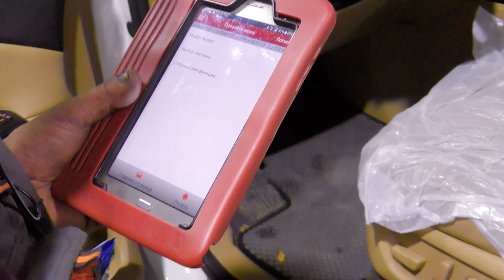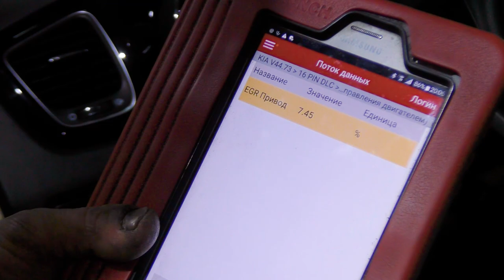Ремонт Киа Карнивал 2.2 D4HB 2017 года ЕГР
Очередной раз Анатолий решает ребус с ошибкой P1186, низкое давление топлива, замена фильтров не решила проблему. Появилась она у владельца этого Киа Карнивал с двигателем D4HB после длительной стоянки, порядка 8-ми месяцев. Проявляется только в момент пуска двигателя на холодную, при этом ограничивает обороты и двигатель встает в аварию.

 Расширенная диагностика выявила отклонения в работе системы ЕГР, и здесь образовалось большое “Но”. Владелец автомобиля не был готов к замене клапана ЕГР, т.к. при демонтаже существует большая вероятность сломать его, невзирая на маленький пробег автомобиля в 53000 км., а стоимость его немаленькая. Попытались снять, чтобы почистить от сажи, но клапан так и не поддался.

Находимся по адресам:
👇👇👇👇👇👇👇👇👇ЖМИ КНОПКУ "ЕЩЁ"👇👇👇👇👇👇👇👇👇

Север
🕘🔛🕗 График работы: с 9 до 20 без выходных.